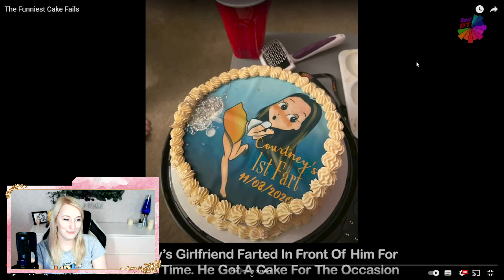Fail-Torten? I Das schreit doch nach einer Reaktion!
Hei Leute und Willkommen zu einem neuen Video :)

Findet ihr, dass alle Torten gleich ein Fail sind, nur weil sie nicht dem Original entsprechen? Meine Meinung seht ihr hier

Teilt mir gerne wieder eure Ideen und eure Meinung in den Kommentaren mit!
Ich lese alles und schreibe euch auch gerne zurück.

Lasst gerne ein Like und ein Abo da, wenn euch das Ganze gefallen hat und wir sehen und beim nächsten Video wieder.

Design Logo: Kssblog
Design Intro und Outro: Minimal-S